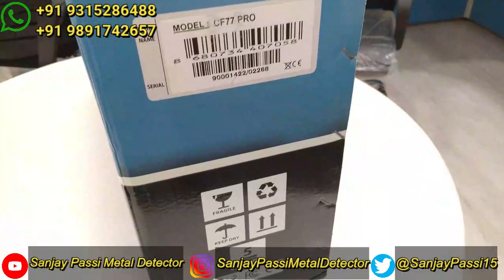Makro CF77 Metal Detector How to Use in Hindi / Gold metal Detector / CF77 Coin Finder